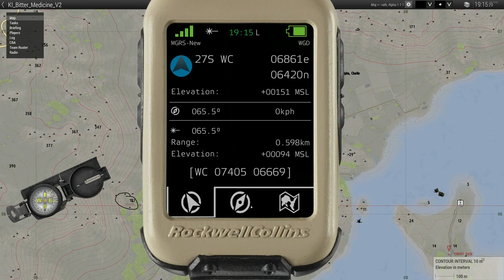Επίθεση μέχρι να πέσει σκοτάδι! | Greek ArmA Community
Στην επιχείρηση "Τυφώνας" ο στόχος μας να καθαρίσουμε μια πόλη απο εχθρικές δυνάμεις που απειλούν τον ντόπιο πληθυσμό. Τις δυνάμεις εδάφους συνδράμει ελικόπτερο τύπου Apache και ενα όχημα μεταφοράς πεζικού BTR, τα οποία ανακόπτουν εχθρικές ενισχύσεις απο άλλα σημεία του νησιού.